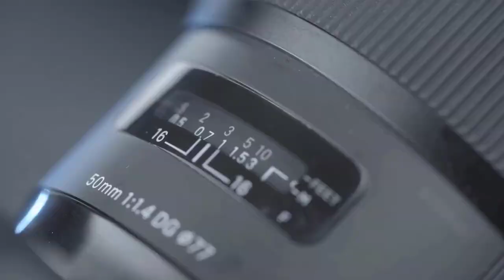S03: Damasławek w czasach PRLu - wywiady: Teresa Siejkowska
Zapraszamy na kolejny wywiad poświęcony Damasławkowi w czasach PRLu. W dniu 28 maja 2023 roku, odbył się festyn "Damasławek w PRlu". Podczas niego  miała miejsce premiera filmu dokumentalnego zrealizowanego przez uczniów klasy 8B pod kierownictwem p.S. Sturmy i M.Danieluka.
Przedstawiamy Państwu kolejny wywiada przeprowadzony przez uczennice klasy 8B SP z p. Teresą Siejkowską - jedną z najstarszych żyjących mieszkanek Damasławka.

Zapraszamy także do strony naszego projektu: Wystarczy kliknąć aby zobaczyć najnowsze informacje: ⁠⁠

A jeśli wolicie posłuchać ciekawych historii to zapraszamy do naszego podcastu: "Damasławskie Kroniki Dźwiękowe - ocalić od zapomnienia", którego możęcie posłuchać na Spotify